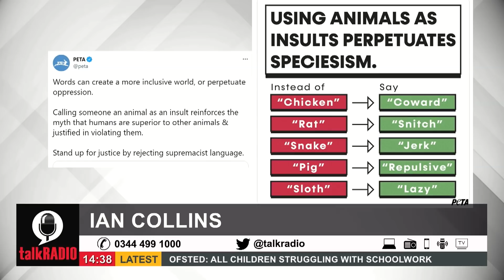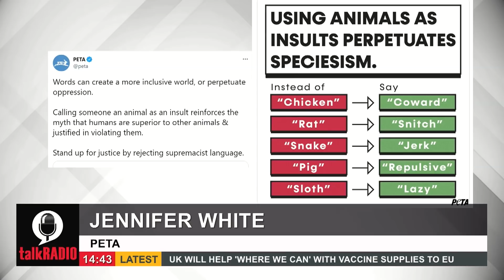PETA: Animal insults are supremacist and speciesist | 29-Jan-21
PETA is urging people to stop using the animal slurs including pig, rat, snake and chicken as insults because it is "supremacist" and "speciesist".

Jennifer White, spokeswoman for the animal rights group, told talkRADIO's Ian Collins: "Call someone a coward if they are a coward, but don't bring chickens into this".